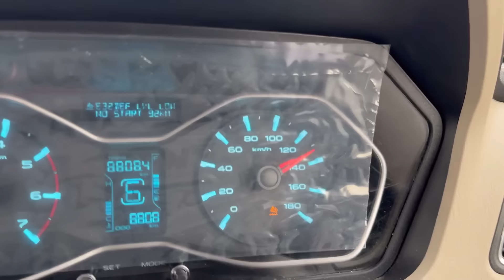Is prank ne sabke honsh uda diye 🔥🫣